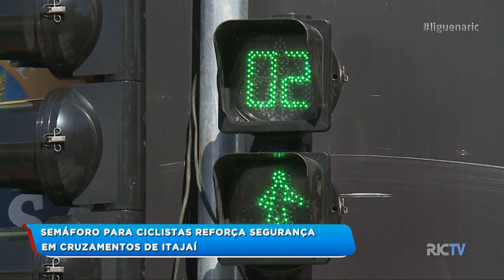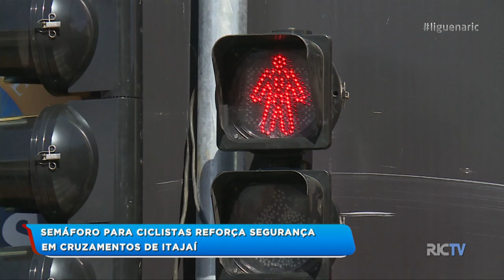Semáforo para ciclistas reforça segurança em cruzamentos de Itajaí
Desde 2018, os principais cruzamentos de Itajaí estão recebendo semáforos para as bicicletas. Os equipamentos estão sendo instalados para ajudar na organização do trânsito, mas ainda está gerando muita confusão. De acordo com moradores, muitos ciclistas não respeitam a sinalização.  Veja!